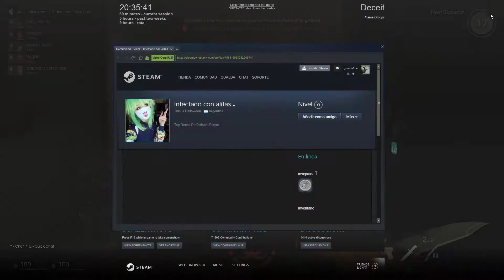Partidón de infectado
Un poco de todo. Buena marquitox.